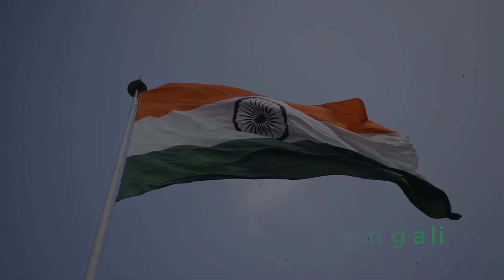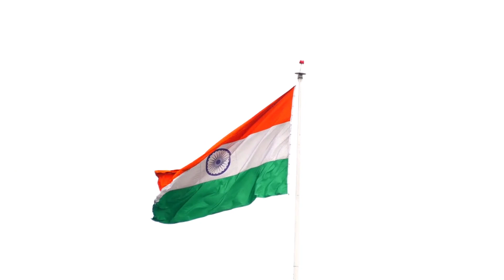বড় একশন ভারতীয় সেনার 💪 Big Action In Jammu Kashmir | Indian Army update Bengali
বড় একশন ভারতীয় সেনার